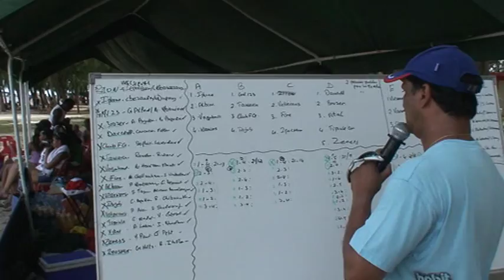Beach Volley 2